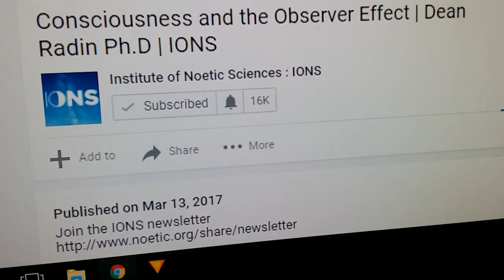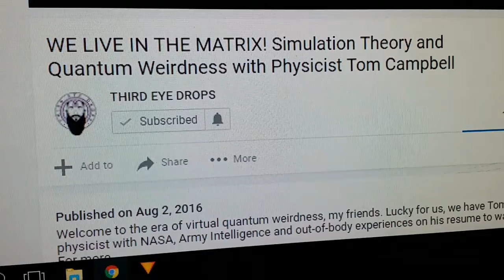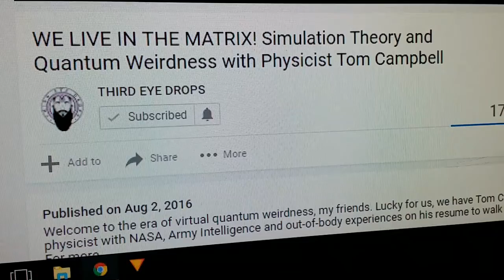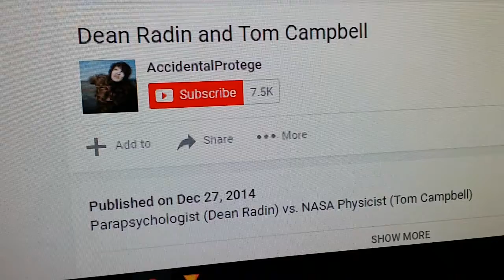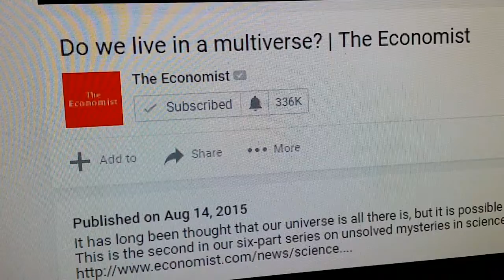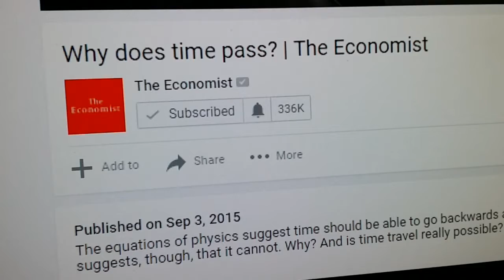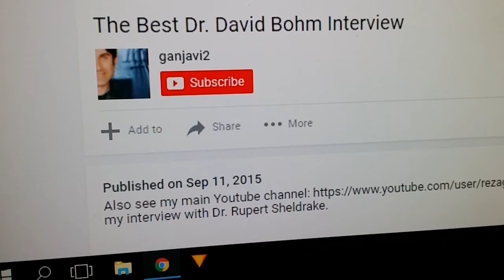Science review 12 See description bellow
The clips in this video remain the property of talking heads, channels, and original copy right owners